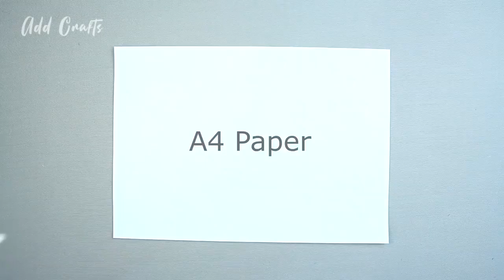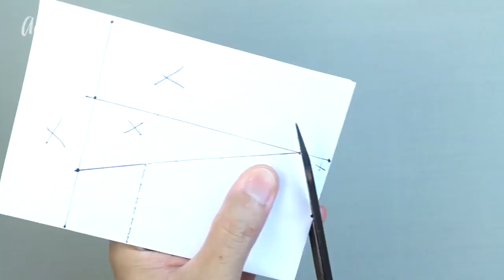Easy DIY Face Mask No Sewing Machine // DIY Face Mask with Filter Pocket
Protect yourself with this Do it Yourself Face Mask. Easy tutorial.

Hello there! On the off chance that you like this video please offer it a LIKE 👍🏻 and leave a comment beneath for your recommendations.